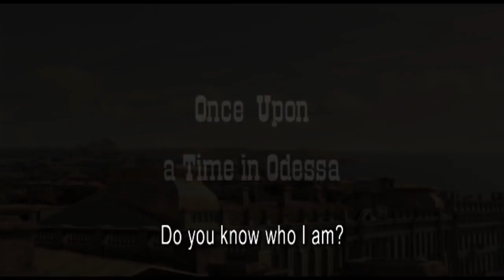Once upon a Time in Odessa - Trailer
Type: TV series
Genre: adventure melodrama
Year of production: 2011
Duration: 12x50 minutes
Directed by:Sergey Ginzburg
Written by:Maksim Belozor
Director of photography:Eduard Moshkovich
Producers: Vitaliy Bordachev , Vlad Ryashin
Premiere:05/12/2011 (Russia), 25/12/2012 (Ukraine)
Cast:Evgeniy Tkachuk, Elena Shamova, Valentin Gaft, Rimma Markova, Vsevolod Shilovskiy, Vladimir Dolinskiy, Aleksey Filimonov, Artem Tkachenko, Oleg Shkol'nik, Irina Tokarchuk

Mishka Yaponchik was an Ukrainian gangster, Jewish revolutionary and Soviet military leader. His commanding personality and unconventional nature led Isaak Babel to base his character Benia Krik in The Odessa Tales on this legendary criminal.

Born Moisei Vinnitsky, Yaponchik was an exceptional and eccentric character. He rose quickly through the ranks of the criminal world, becoming head of the mob and establishing his own code of conduct forbidding the robbing of the poor and professional classes. Hailed as the next Robin Hood, he held the hearts of the people in his hand and soon controlled the entire city.

Artistic and witty, his bold crimes played out like mini dramas but Yaponchik, always calculating his next move, also had a generous nature. He held huge feasts for the whole population of Odessa, giving money and food to orphans, the homeless, the unemployed, newlyweds as well as families who had fallen victim to gangster crime.

Yaponchik was in power for only three years from 1917 to 1919, but these were the most dramatic years of his life, filled with more action than most people experience in an entire lifetime - his rise to power, his daring crimes, his idealism and generosity and his love of two women - his beautiful wife, Tsilia and anarchist Lisa, his loyal accomplice who remained by his side until the end.